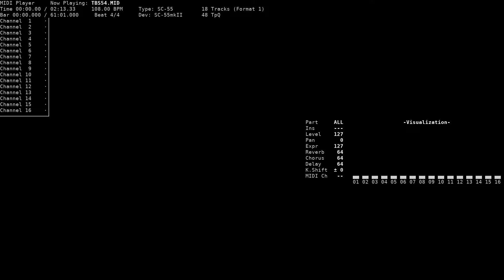Song 04 - Tokyo Twilight Busters (NEC PC-9801, SC-55)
Title: Song 04
Game name: Tokyo Twilight Busters ~Kindan no Ikenie Teito Jigoku Hen~ / 東京Twilight Busters ～禁断の生贄帝都地獄変～
Composer: Motoi Sakuraba, Shinji Tamura, Ryota Furuya, Hiroya Hatsushiba
System: NEC PC-9801
Sound version: SC-55
Playback device: Roland SC-55mkII
Source: game rip (TBS54.MMU, Wolf Team MMU format), converted to MID using mmu2mid